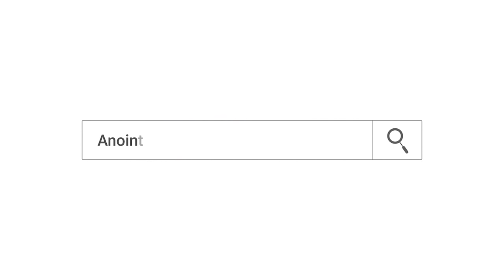እንዴት? ገዳዩ ካንሰር... Mind Blow Healing...Addis Ababa//አዲስ አበባ //ቁ.2// አጥቢያ